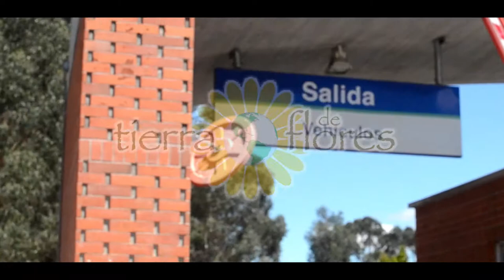Tierra de Flores Quito - Bienvenido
Bienvenid@ a Tierra de Flores Quito - La floristería con los mejores arreglos florales en la capital de Ecuador. En este canal puedes conocer el trabajo que realizamos para que tú puedas expresar tus emociones con nuestros arreglos.

Bienvenid@